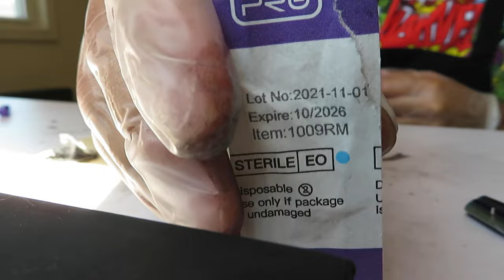Tattooing fake skin | Spider Web time lapse tattoo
I got some good shading practice with this tat! What do you all think? Would you get this spider web on you?

Let me start off by saying that I am by no means a tattoo artist AT ALL. I am learning to tattoo with the help of books, youtube videos and obviously a whole lot of practice.

This is not intended to be an instructional video, I would actually appreciate any help that yall can give me! Let me know how my candle design turned out 🕷 🕸

tattoo fake skin demon mask japanese tattoo traditional tattooing practice beginner tattooer time lapse black ink bold help apprentice learning how to tat dragonhawk mast wireless machine shading linework training new jersey nj practice skin fire heart flame on bold candle fake skin spider web flash